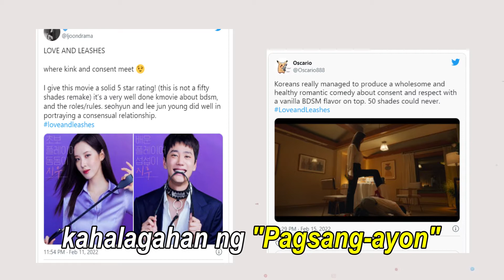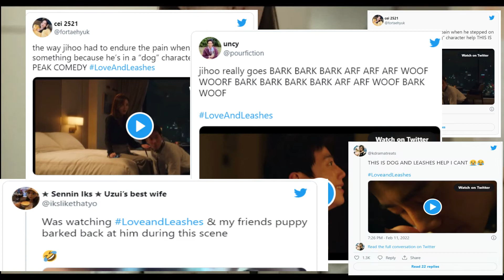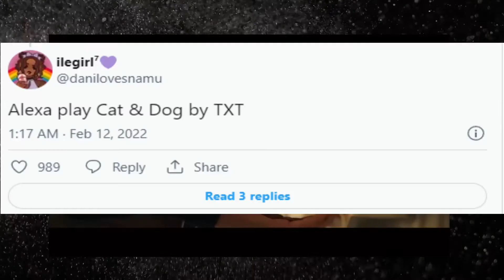BARK SCENE of LOVE AND LEASHES [Lee Jun Young & Seo-Hyun ]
Whats up mga chinggo! Isa namang bagong release ng Netflix original Korean series ang nagviral ngayon at pinag-usapan ng mga netizen di lang sa korea pati na din sa ibang bansa.

“Ang Love and Leashes” na ipilabas ng Netflix netong Feb 11 lang na umani ng sari saring mga komento. Ngunit bakit na involve dito ang BTS and TXT? Abangan dito lang sa Balitang Kpop.

“Ang Love and Leashes” ay isang romantic comedy movie. Na tungkol sa magkatrabahong sina Ji Woo na pinagbibidahan ni Seo-Hyun na member ng Girls generation at kay Ji Hoo na pinagbibidahan ni Lee Jun Young ng UKISS.